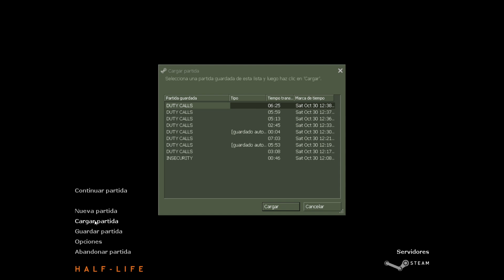Episodio 2 || Blue Shift || Half -Life